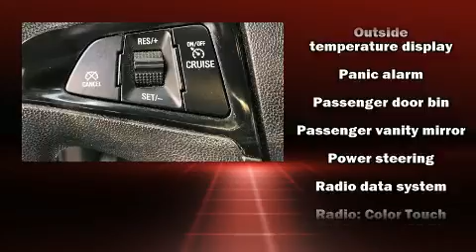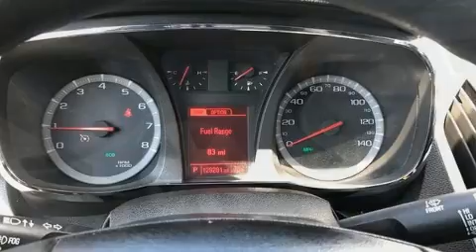2013 GMC Terrain SLE-1 in National City, CA 91950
Frank Hyundai

Get excited about the 2013 GMC Terrain. It features a front-wheel-drive platform, an automatic transmission, and a 2.4 liter 4 cylinder engine. A wealth of standard features means that you no longer have to sacrifice. Such as remote keyless entry, variably intermittent wipers, an automatic dimming rear-view mirror, front bucket seats, fully automatic headlights, heated door mirrors, cruise control, and much more. Premium sound drives 6 speakers, providing you and your passengers a sensational audio experience. Passengers are protected by various safety and security features, including: dual front impact airbags, front side impact airbags, traction control, brake assist, a panic alarm, onStar, and 4 wheel disc brakes with ABS. With electronic stability control supplementing mechanical systems, you'll maintain precise command of the roadway. It also arrives with a Carfax history report, providing you peace of mind with detailed information. We have the vehicle you've been searching for at a price you can afford. Stop by our dealership or give us a call for more information.